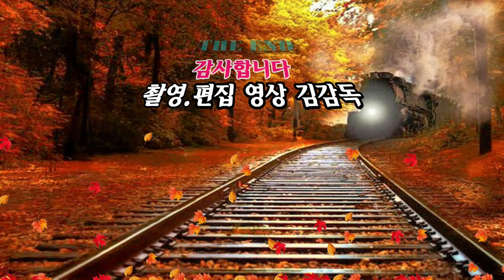가수 공유나/흔들어/제2회 홍도방송과 함께하는/10월의 마지막 밤/논산공연/영상김감독